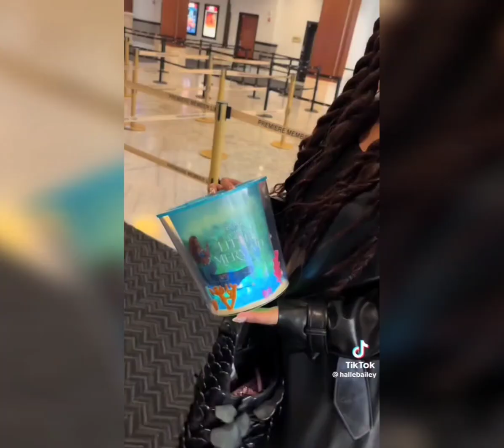Halle Bailey going to the cinema to watch her movie "The little mermaid"